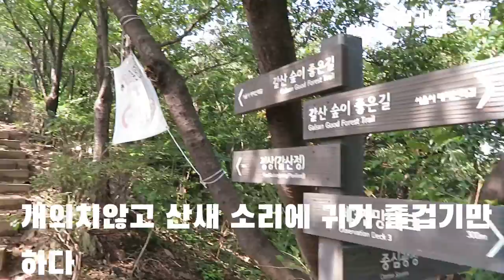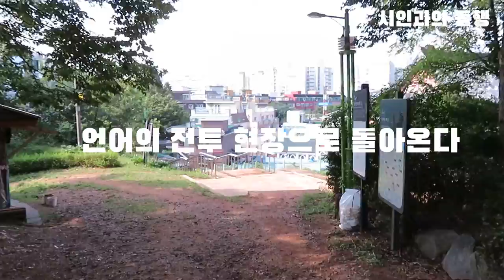김대응 시인과의 동행: "묵언 수행(silent fulfillment)"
구독 좋아요 꼭 눌러 주세요!!!
김대응 시인은 강원도 평창 출신으로 한국문인협회 회원, 구로문인협회 회원, 기독교한국침례회 예수향기교회 목사, 한국침례교회역사연구회 회장 | 침례신학대학교 목회신학대학원 목회학 박사, 미국 텍사스 사우스웨스턴 침례신학대학원 목회학 박사.

김대응시인의 시집은 교보문고에서 구입할 수 있습니다.  아래 주소를 클릭하세요!!!

기독교한국침례회예수향기교회 홈페이지, 아래 주소를 클릭하세요!!!